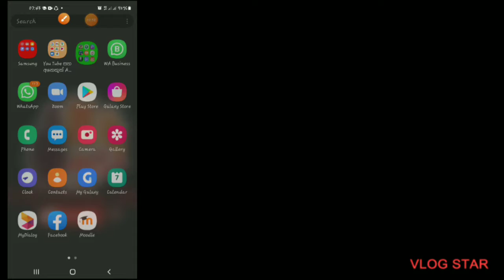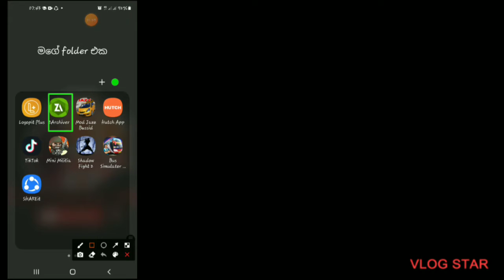මෙන්න green super ස්කිමක්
download link